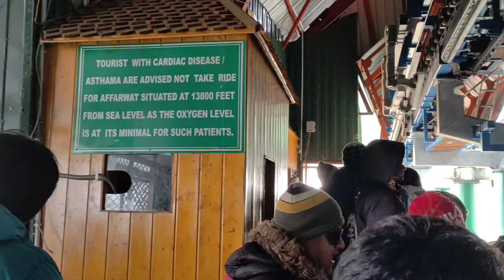Gulmarg Kashmir | Thrills of Gulmarg Gondola | Kashmir Trip Ep-8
Gulmarg Kashmir
Gulmarg gondola phase - 1, phase-2
Ep-8 of kashmir trip (5-May 2023)

kongdori to apharwat
Gulmarg
Gulmarg gondola
Gulmarg gondola phase 2
Snow in Kashmir
Snow sports in Kashmir

Most beautiful place in Kashmir
Paradise of Kashmir
Kashmir tourism

@Reyansh Shaurya Cool Brothers

Copyright @Reyansh Shaurya Cool Brothers